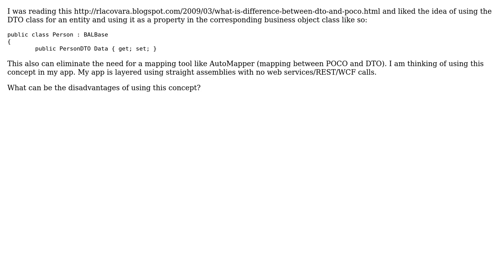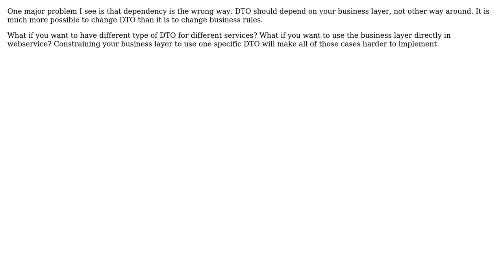Software Engineering: How about using a DTO class as a property in the corresponding BO class?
With thanks & praise to God, and with thanks to the many people who have made this project possible! | Content (except music & images) licensed under CC BY-SA | Music | Images & others | With thanks to user Tony_Henrich user Euphoric user Avner Shahar-Kashtan and the Stack Exchange Network Trademarks are property of their respective owners. You are responsible for your own actions.